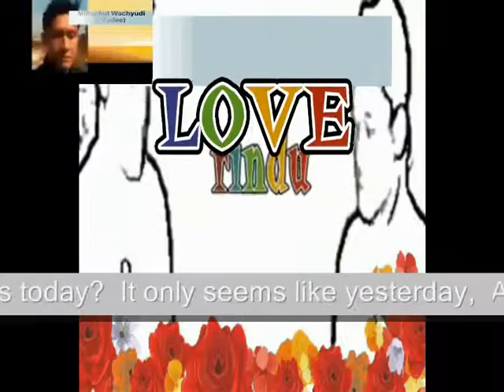How can it be 5 months today It only seems like yesterday,